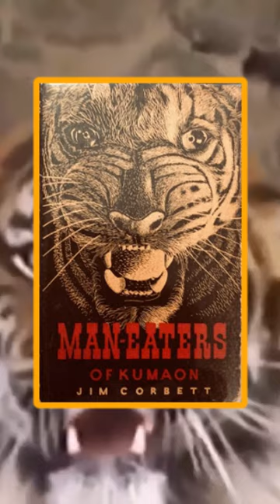World Record of Champawat Tiger 🐅 (The Deadliest Man-Eater Ever)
Uncover the world record-breaking story of the Champawat Tiger, a man-eating tigress who claimed over 400 lives, effectively eradicating two entire hill villages in the Kumaon division of Nepal and Uttarakhand. This horrifying tale, documented by renowned hunter Jim Corbett in his book ‘Maneaters of Kumaon’, unveils the tigress’s reign of terror in the late 90s. Learn how this compares to recent times, where tiger attacks have resulted in 108 deaths between 2019 and 2021. Don’t miss this spine-chilling account of the world’s deadliest man-eater.